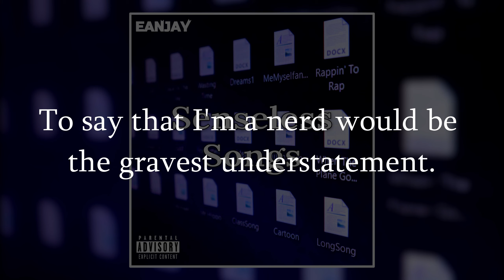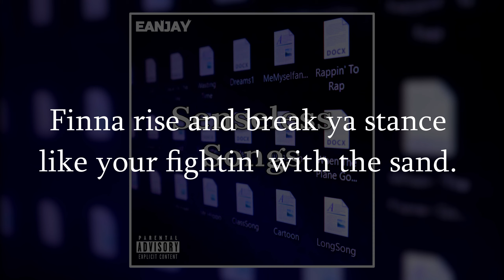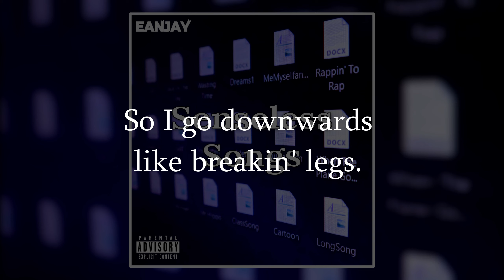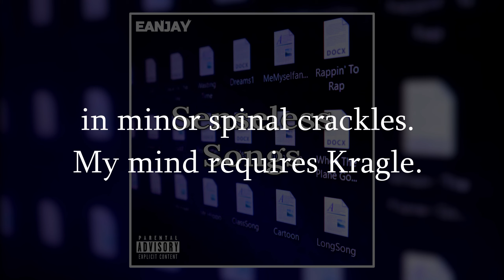Eanjay - Senseless Songs (Official Lyric Video)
Lyrics (exactly as written):
To say that I'm a nerd would be the gravest understatement.
I'm basically a zombie, and, oh boy, not just in placement.
I'm a shell of a person tryna be hard for the game, man.
But all of my insides have started displayin'.

And now my ego's deflating, bein' steam-rolled by the faking, mixed with the re-a-li-za-tion, that life won't freely kiss anus.

This ain't a fairy tale.
It hurts to admit.
Man, I barely ail,
but I'm still feelin' the hits.

See, writin' music's a struggle; it turns into a kerfuffle, 'cause I'm not stupid enough to, ignore the dudes filled with hunger.

I'm a guy who hates The Man, but abides by his commands. I'm Elijah raisin' hands, but he'll die if I must stand. Finna rise and break ya stance, like your fightin' with the sand. Just try me like a chance, if you'd like some decadence.

I know you'll show, try to make some pokes, and say, "Yo, yo, oughta make some jokes." But wait, oh no, look at what's proposed. And take a mo-ment to think on all this.
Don't you suppose, I thought of that, many months ago? Anytime I try to make jokes, feels like I barely get a croak.
Feels like there ain't no way, no steps to take, to go upwards, on this staircase. So I go downwards like breakin' legs. What "greats" I make, ain't great are they? It's strange to say, how estranged my brain, is. Strain containment, is crazy aint it? Of all the traits in the modern day, man, why's it this one I'm retainin'!?
I'm too aware to make hits. I do know where this play ends. My foolish parents made this, child whose terror's a gift.
I know the plague gets, so much worse. The page flips, and says that is the case. It's, sadder than the day is.
Patience...
is runnin' far away, man. I'm tryin' to chase it, like a bump of cocaine mixed, with a cup full of lean but, can't find the strength that, in my mind is so basic, but's required to grace it.
Gotta face the facts. My brain is cracked.
I aimlessly rap and, engage in dangerous crap when, it comes to makin' this craft. Yeah, I'm feelin' angry at that, guy who is displayin' the tracks. 'Cause he's straight the lamest to blast.
I fight an uphill battle. Like Jack and Jill, I dabble, in minor spinal crackles. My mind requires Kragle.
Yo, all I'm really wantin' at the end of the day's, the ability to write a rap that is okay. I don't crave perfection, in the direct sense, but, I wanna make songs that aren't senseless.

Aren't senseless

That aren't senseless.